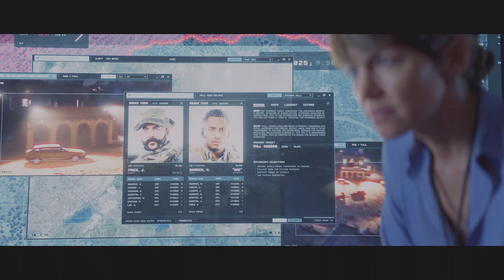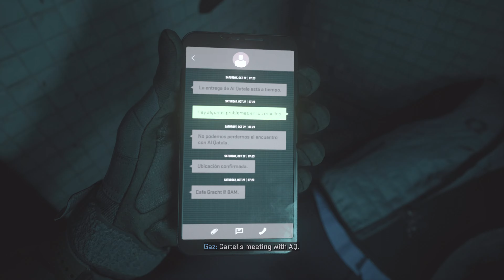Call of Duty: Modern Warfare 2 | 4K | Part 1 | INTRO | TAMIL | PS5 Gameplay Walkthrough (Full Game)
Call of Duty: Modern Warfare 2 PS5 TAMIL Gameplay, Walkthrough, Review, 2022, Campaign Mission, Side mission, Boss fight.